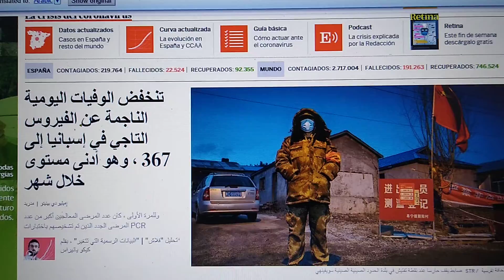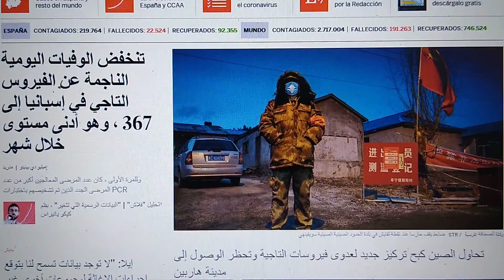انخفاض ايجابي في معدل الوفيات في اسبانيا خليها تزيان